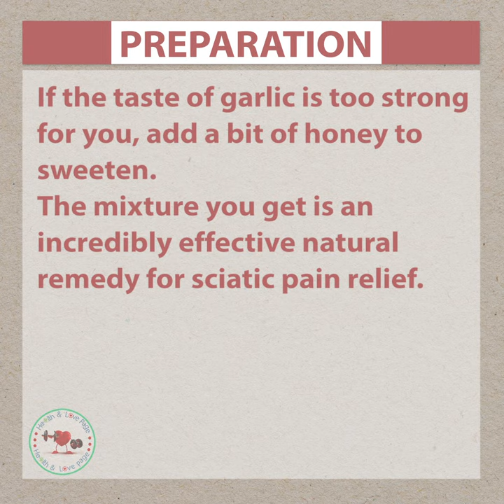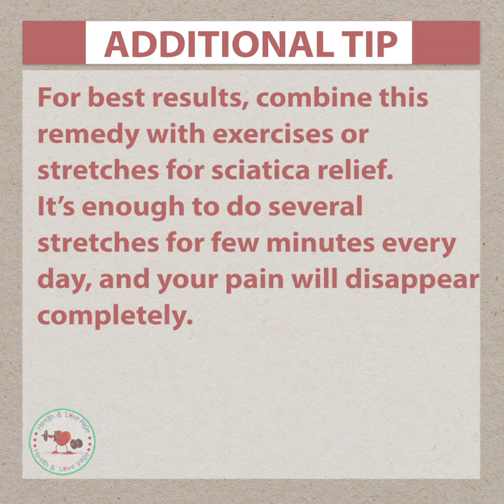Recipe for Sciatica and Back Pain Remedy